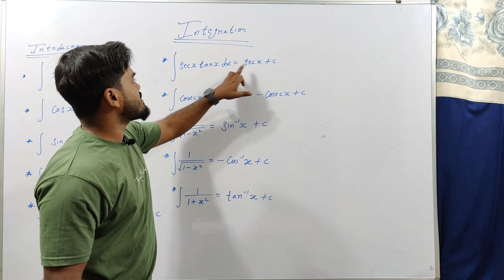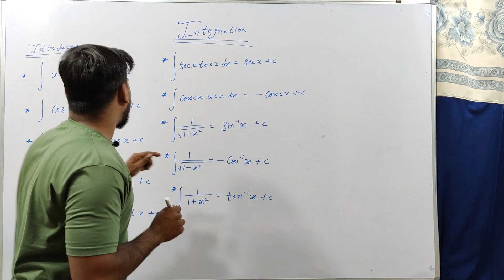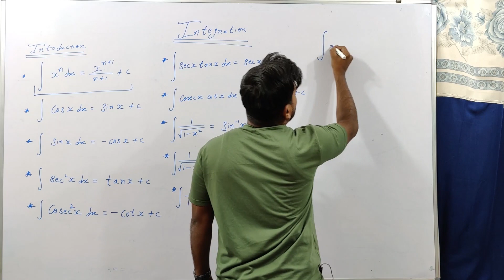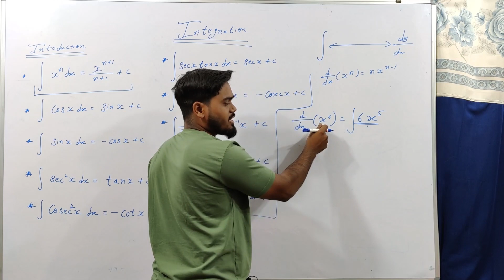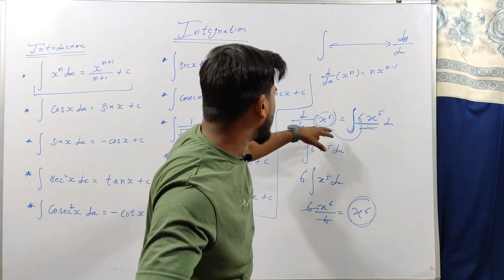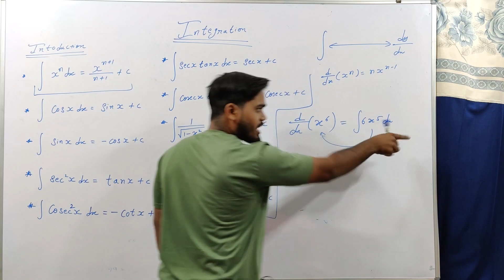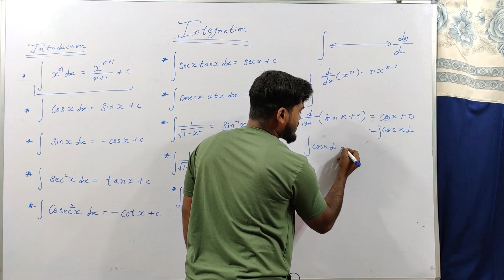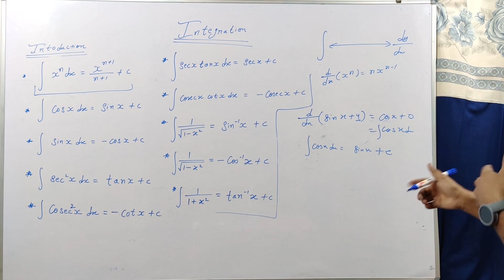01. Integration | Ch 7 | Intro l NCERT | Math class 12 | Akash Crown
Class 12th Maths, Chapter  2 Integration